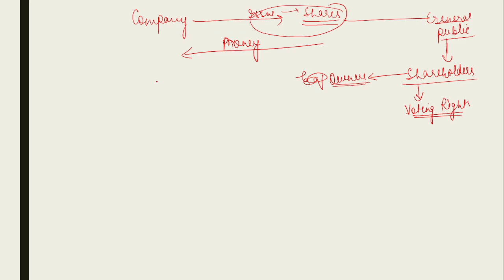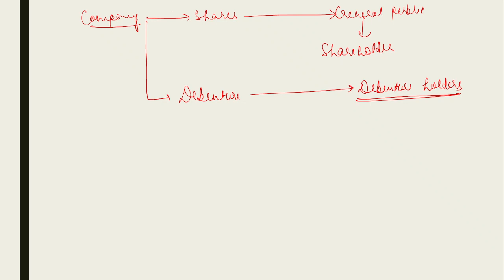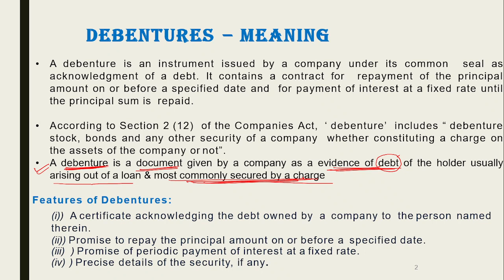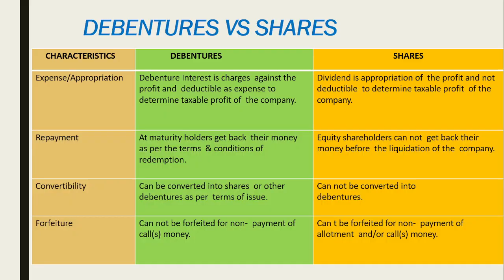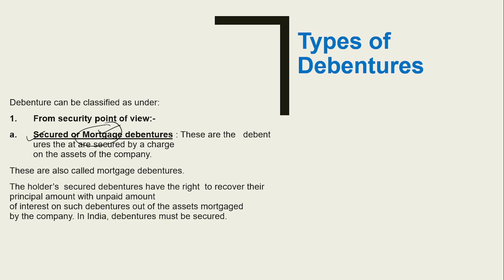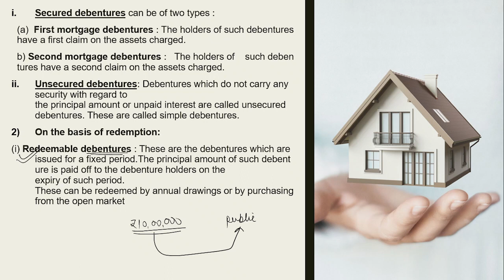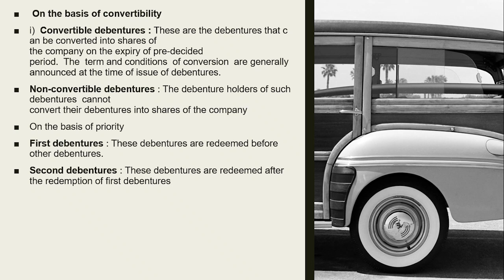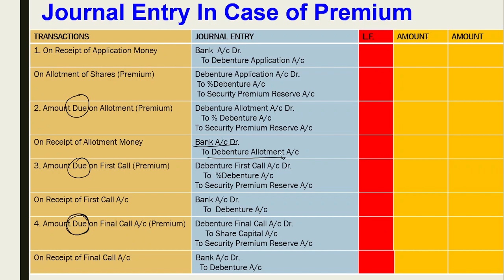Shikshaya Namah: Live Online Classes:AMS 12th Acc. Issue of Debenture Part -1